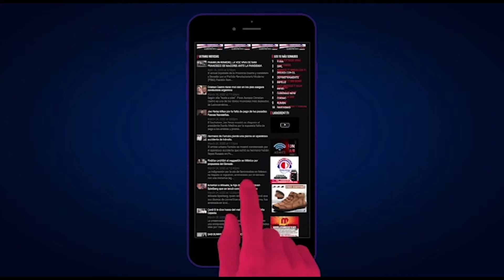Arcangel con una mancha en el cerebro x Camil amelia Republica musical